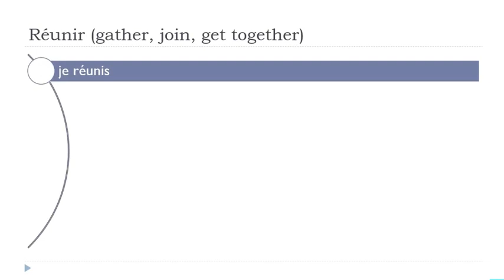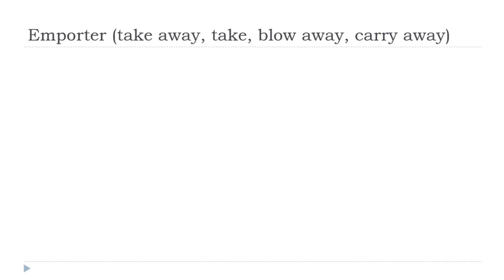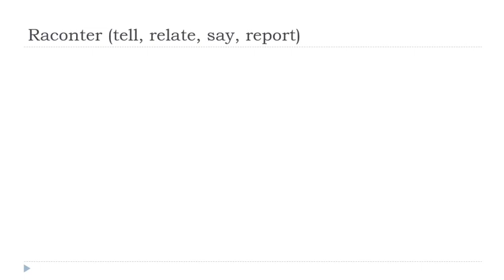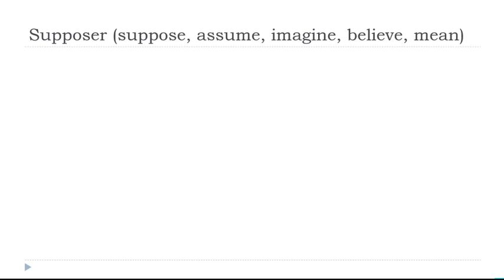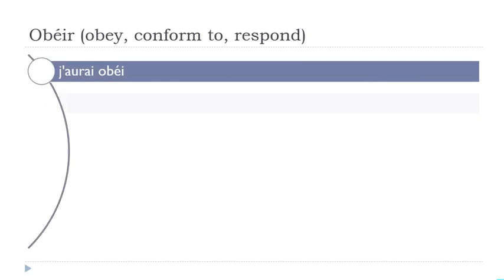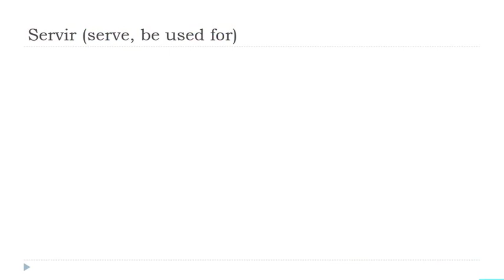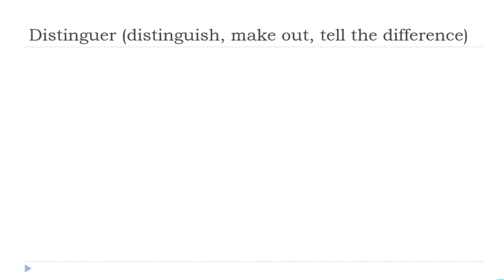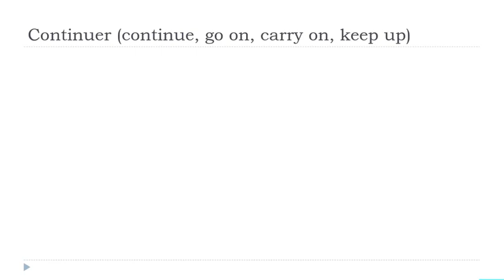Ihre täglichen 30 Minuten Französisch Konjugation # 193